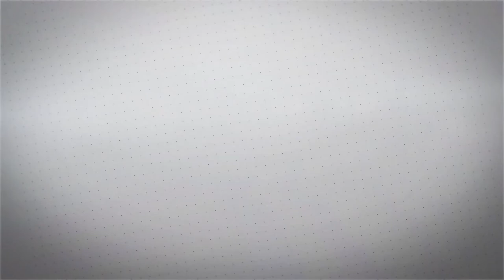BTM 549 - Cambiando artistas en obras reconocidas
¿Qué artistas son intrínsecos a una obra? Si los cambiamos ¿tendría el mismo impacto?

Aquí lo discutimos un poco.